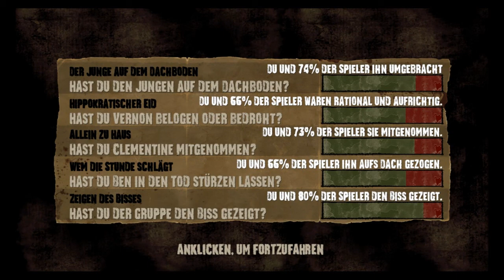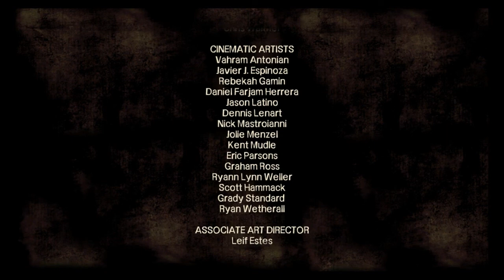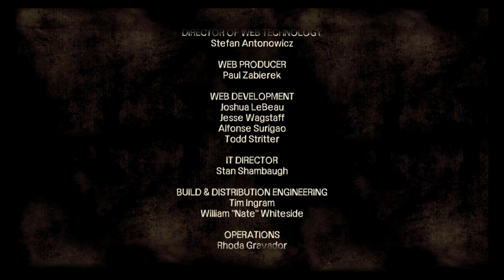let`s play The walking Dead - Episode 4 - p2 German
Ich spiele das Spiel zur Serie The walking Dead, dass sich mit einer sehr guten Bewertung einen Namen gemacht hat. Ein eigener Grafikstil, eine mitreisende Story und die Entscheidungsfreiheiten machen diesen Spiele Titel zu einem absoluten Erlebniss